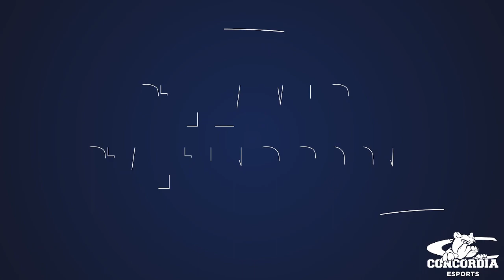CUNE vs Ottowa KCAC Playoffs